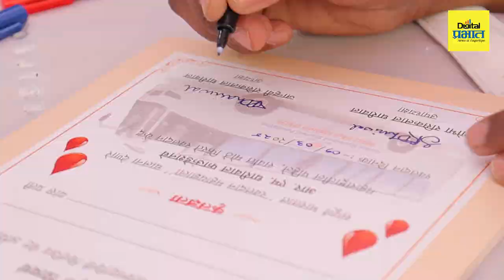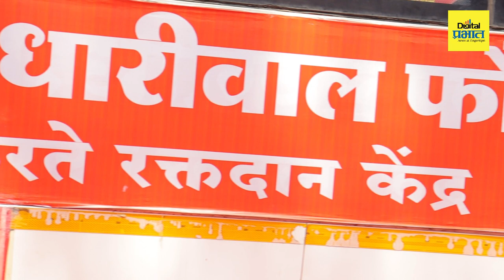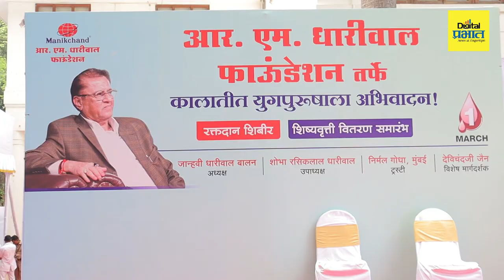रसिकशेठ धारिवाल यांच्या जन्मदिनी रक्तदान शिबिराचे आयोजन | Digital Prabhat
रसिकशेठ धारिवाल यांच्या जन्मदिनी रक्तदान शिबिराचे आयोजन